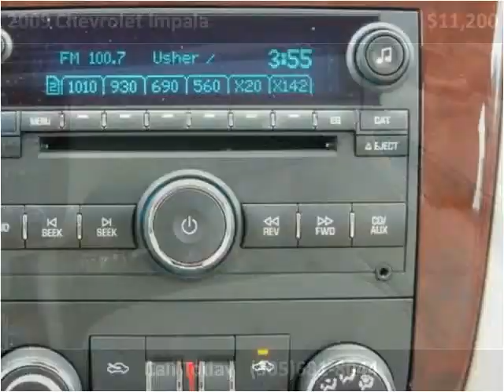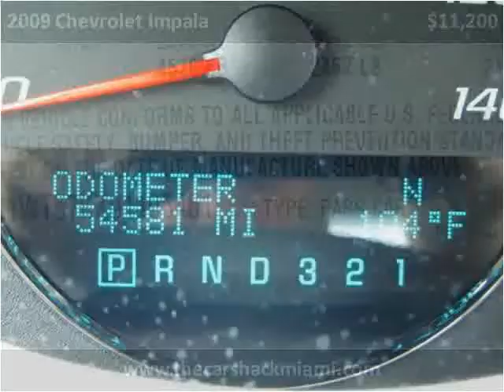2009 Chevrolet Impala available from The Car Shack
This 2009 Chevrolet Impala is available from The Car Shack .